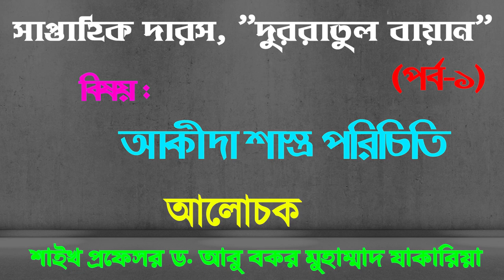সাপ্তাহিক দারস "কিতাব : দুররাতুল বায়ান" (পর্ব-১) বিষয় : আকীদা শাস্ত্র পরিচিতি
সাপ্তাহিক দারস "কিতাব : দুররাতুল বায়ান" (পর্ব-১)
বিষয় : আকীদা শাস্ত্র পরিচিতি
শাইখ প্রফেসর ড. আবু বকর মুহাম্মাদ যাকারিয়া